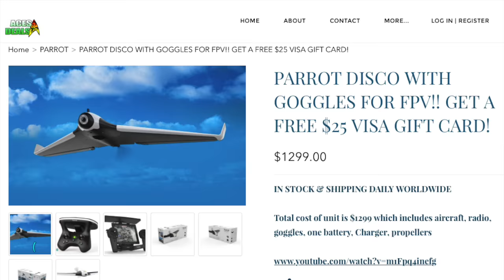PARROT DISCO -Flying in "THE PUCK!"- Demunseed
Learn to fly fixed wing aircraft with the fully autonomous Parrot Disco FPV DRONE! This tutorial will show you how to set up a "Virtual PUCK" in the air. Once your IN it, the Disco will keep you safely flying in the puck until your ready to land. It doesn't get any EASIER (or safer) than this.
- We're giving away a DJI OSMO to one random lucky subscriber this Christmas (2016)!